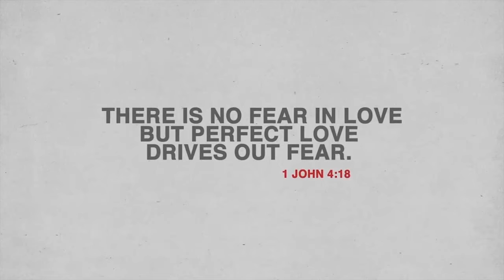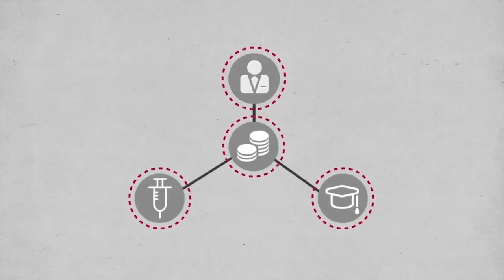Brave Christians in Honduras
*Update: While this video refers to our organization as AJS, we changed our name to ASJ in 2021.

ASJ's work in Honduras means loving fearlessly as we work for justice — specifically by fighting against violence and corruption.